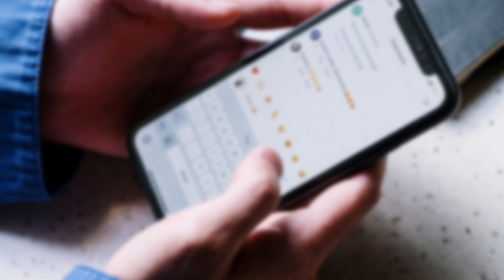ALEKSANDRA NIKOLIĆ GAJI SIMPATIJE PREMA BILALU?? SVE JE SAMO IGRA!!??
Potegla se priča da Alex flertuje sa Bilalom. Sve je laž, sve je samo rijaliti igra?!?

1)This video has no negative impact on the original works (It would actually be positive for them).
2)This video is also for teaching purposes.
3)It is not transformative in nature.